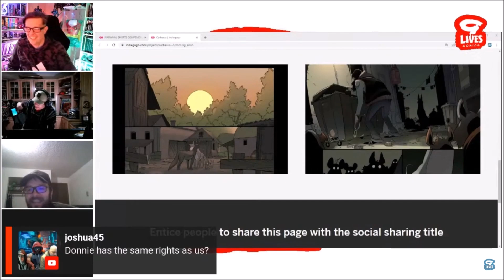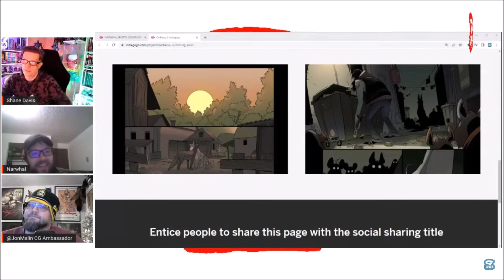Shane Davis' Goofy Theory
Comicsgate's Lil' Slugger Shane Davis (SUPERMAN, INGLORIOUS REX) presents his theory about the beloved Disney character to the world. With Coach Jon Malin (GRAVEYARD SHIFT, GODLIKE) and Narwhal (EARTHBOUND, NOSFERATU).